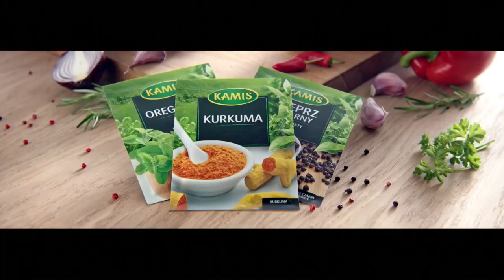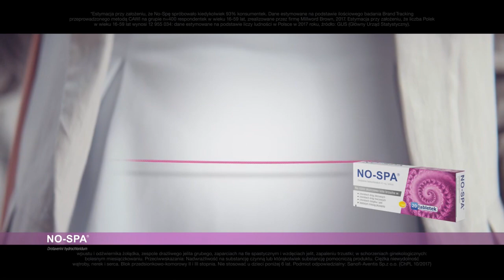Polsat Film - 2 bloki reklamowe i zapowiedzi (14.12.2019)